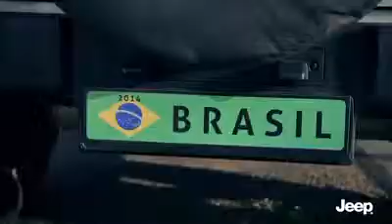Jeep e l'ultimo episodio della miniserie web Pirlo the Wizard crazyforbrasil